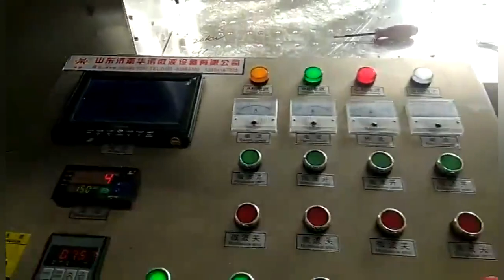Tea Leaf Dehydrator Machine ，Stainless Steel Microwave Dehydrator Mechanical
Material goods can be fast dried, no pollution, and no damage for inherent quality of the goods.Vacuum drying Tea drying machine